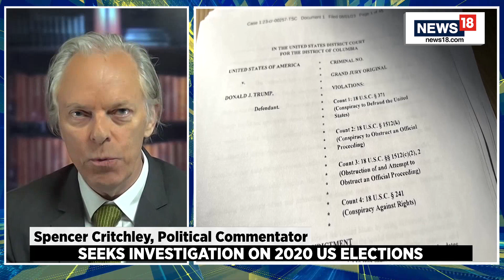Donald Trump News | Georgia Prosecutor Probe Against Donald Trump | Trump Indictment News | News18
The streets around the Fulton County courthouse in Atlanta where Donald Trump may soon face his fourth criminal indictment were quiet this week as orange barricades and law enforcement created a sense of anticipation.

Fulton County District Attorney Fani Willis, who has been probing the former US president’s effort to overturn the 2020 election result in Georgia for two and a half years, is expected to present the case to a grand jury as soon as the coming week